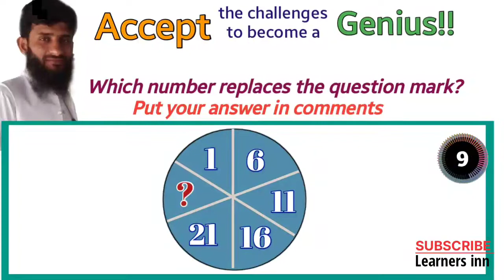Find missing number 13 | missing number reasoning | math puzzles | math tricks | problem sloving |IQ